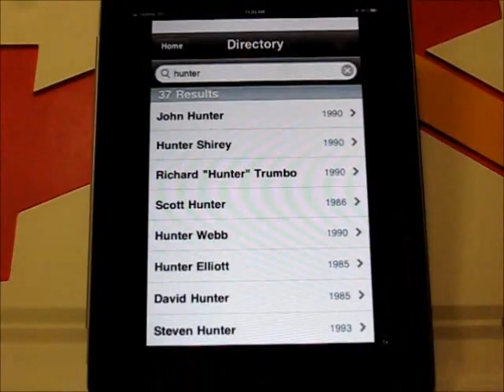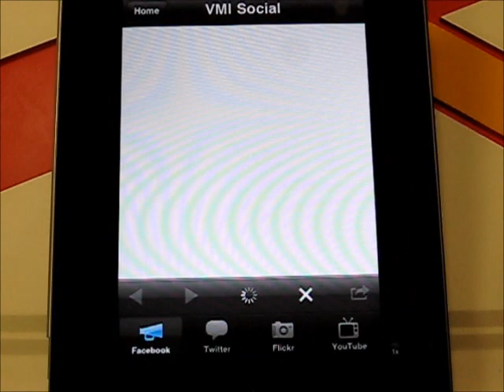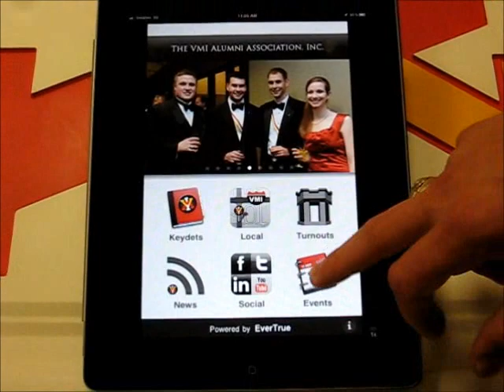VMI Alumni Mobile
The VMI Alumni Association's Mobile App